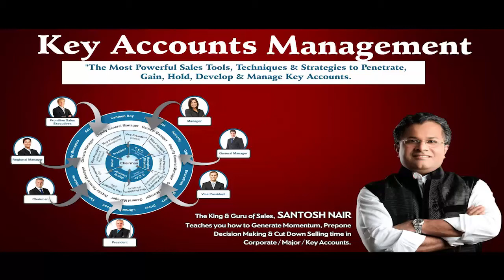147 Video Titles: Key Accounts Management | T.I.G.E.R. Santosh Nair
Key Accounts are those accounts/companies from where the major part of your revenue is going to come.

When are approaching these big companies, you need to know a lot of things:

How to approach these companies?
Who are the decision-makers?
What is the process of decision making?
How to influence decision-makers?
How to create a Lasting Impact?

You need to know the scanning, surveying, relationship building, negotiation, and many more things and for that please watch Key Accounts Management by T.I.G.E.R Santosh Nair.

Keep practicing this art by paying just Rs.999/- by clicking

Team smmart